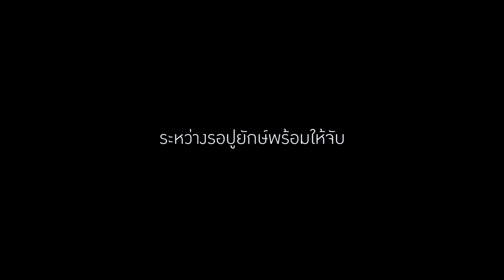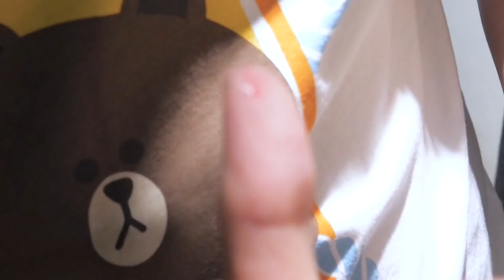ปูน่ารักขนาดนี้ พี่คงกินไม่ลง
ขอบคุณอาจารย์เบเบ้ที่พามานะฮัฟ
แปะลิ้งไว้เผื่อใครอยากกิน